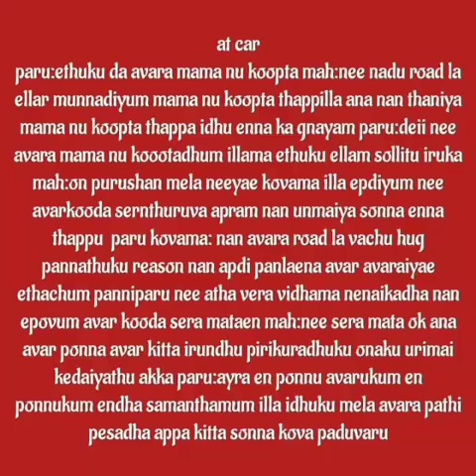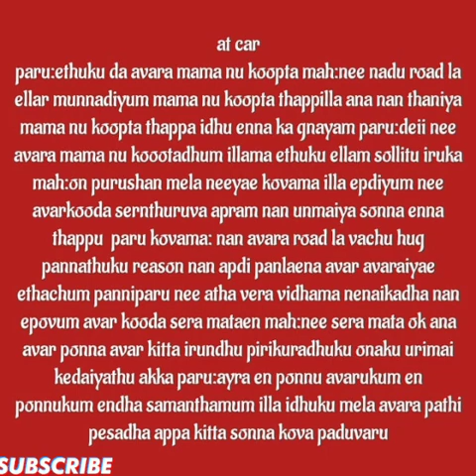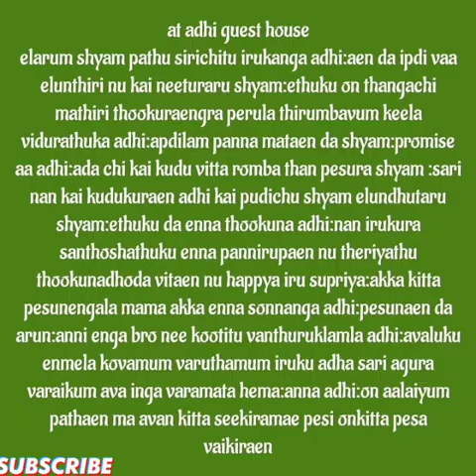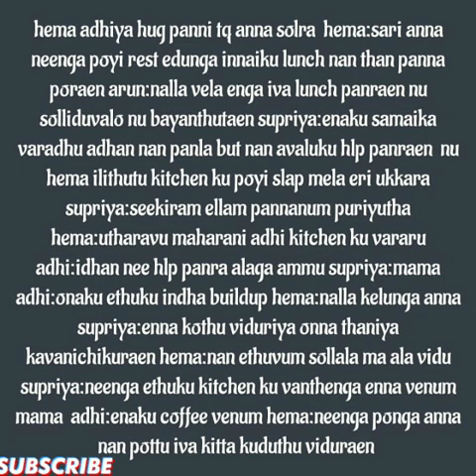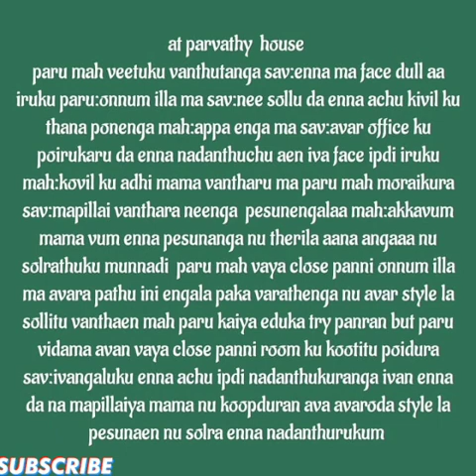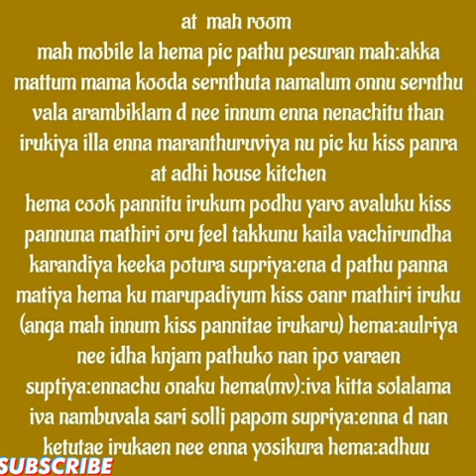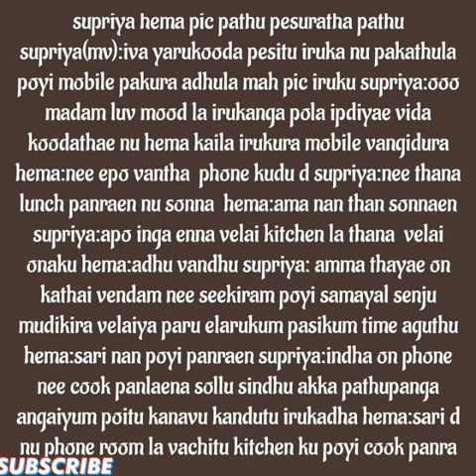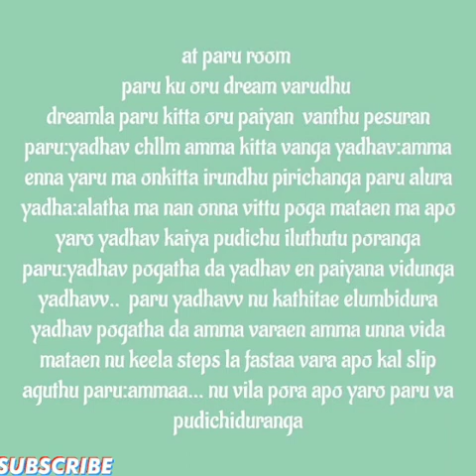Kadhal Thavipu || Episode no 14 || AP Tale Time || Shades of AP Kadhal